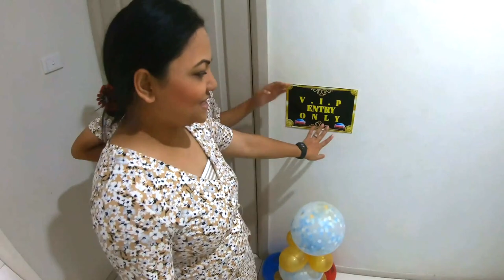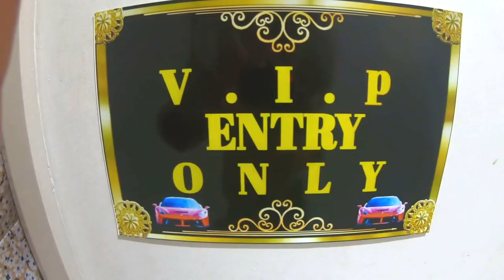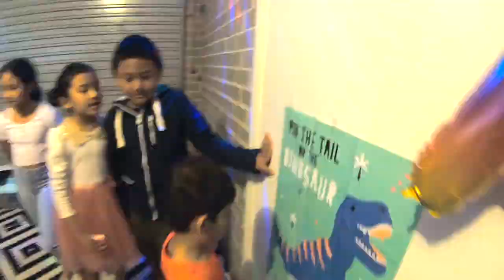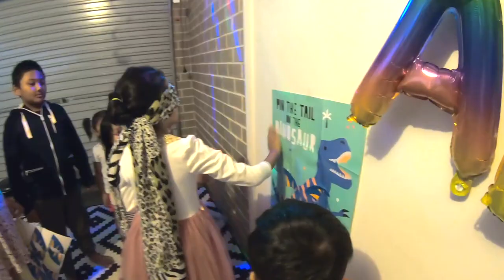ADRIAN’S BIRTHDAY BASH | NEPALI VLOGGER IN SYDNEY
Hey lovely fam,
   Welcome back to Shristi’s Vlogging. Hope you all doing well and getting ready to get covid vaccine, hehe. So this video I am presenting to you is all about my second baby boy. He completes 4 year and getting bigger with die hard fan of cars. So I thought of getting car theme. And there you go. Kids enjoy their party so do big kids.

Stay safe and party safe.

See you in next vlog soon.

XOXO